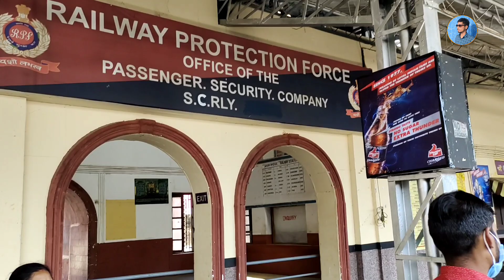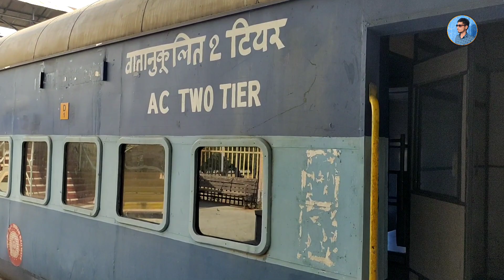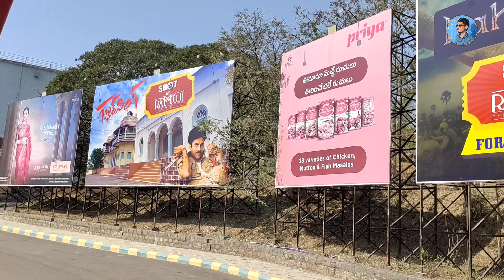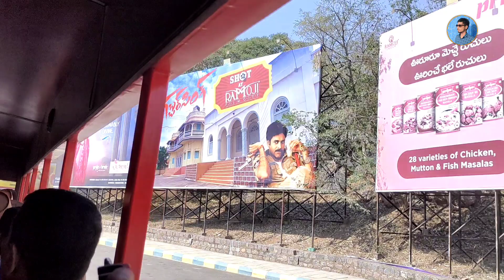फिल्म सिटी का रेल्वे स्टेशन ! Ramoji Film City